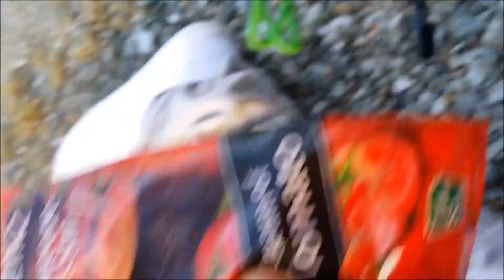west highland way April 2015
Part one of my 96 mile hike.